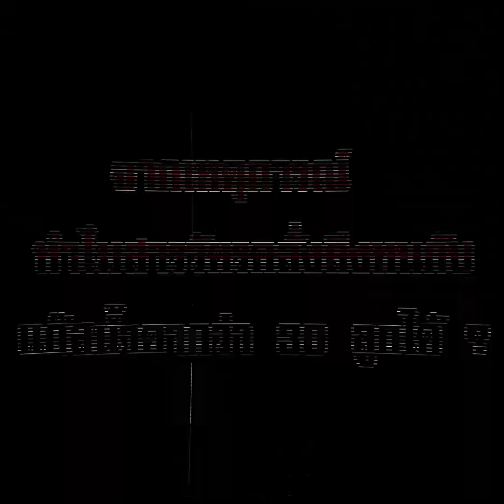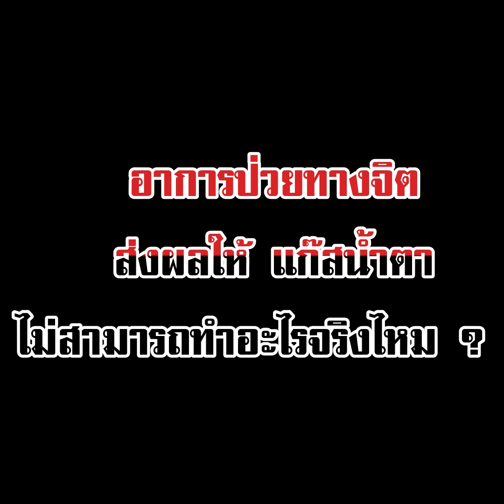30 ลูก ทนได้ไง? ไขคำตอบ สารวัตรอึด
30 ลูก ทนได้ไง? ไขคำตอบ สารวัตรอึด